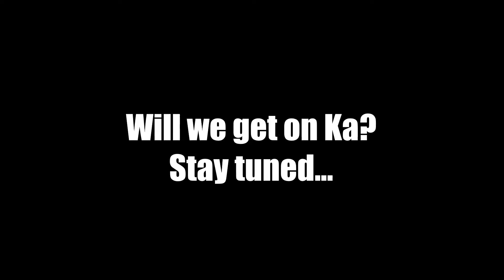WILL EL TORO AND KINGDA KA OPEN? Six Flags Great Adventure Vlog! (Pennsylvania/Jersey trip Part 4)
At long last, I FINALLY made it to one of my most anticipated parks, Six Flags Great Adventure!  This was the halfway point of my Pennsylvania and New Jersey trip, and I got to spend the day hanging out with some awesome enthusiasts! Check them out!

Equipment:
GoPro MAX